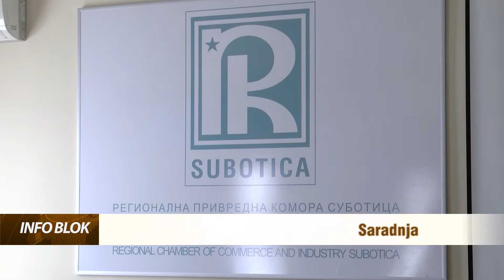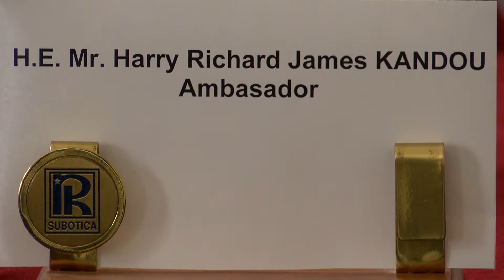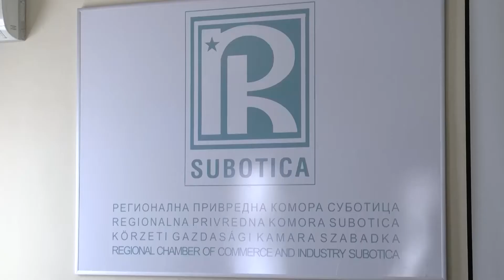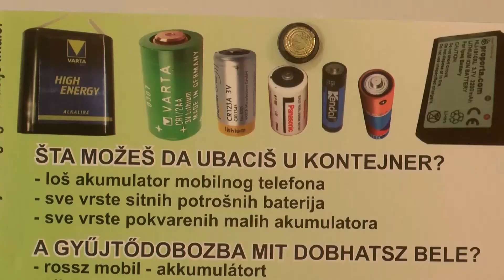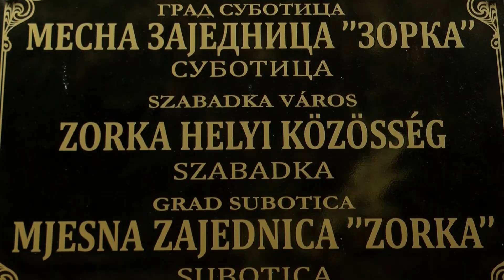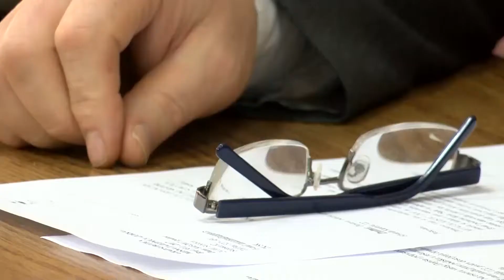Info blok 15.03.2017.